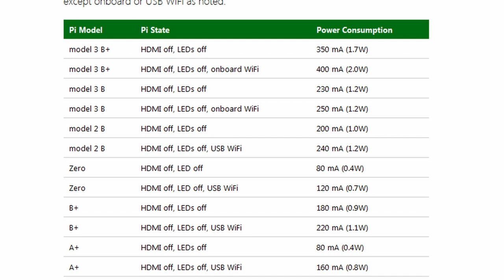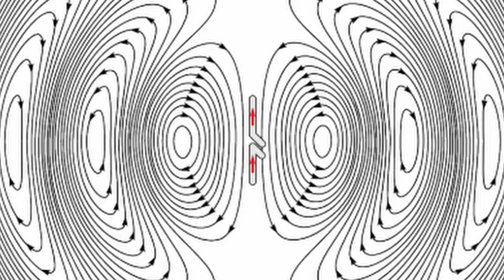How we built a high altitude balloon with a Raspberry Pi | The HACT mission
On the 6th of June 2019, we launched our first official Atmoventus mission named HACT whose payload consisted of a Raspberry Pi with a GPS module and a radio transceiver as well as multiple cameras. The purpose of the mission was to test the radio communication equipment of our Atmoventus rocket thoroughly at the limits of its abilities, and today we want to tell you about our first big mission, about what we learned and about probably one of the biggest real-life cliffhangers there is.